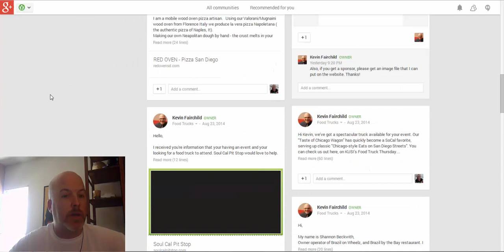edcamp challenge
Set up a G+ community to organize all your resources